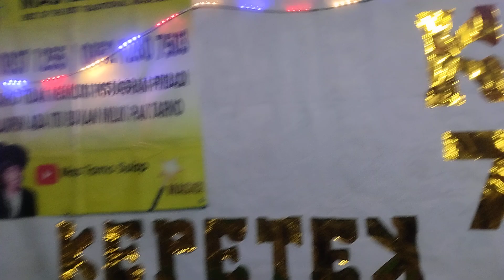Di Desa Pemalang Jateng